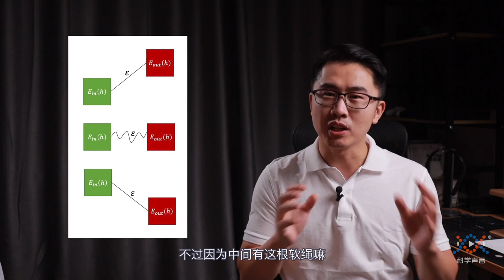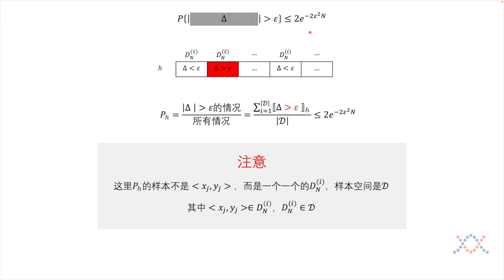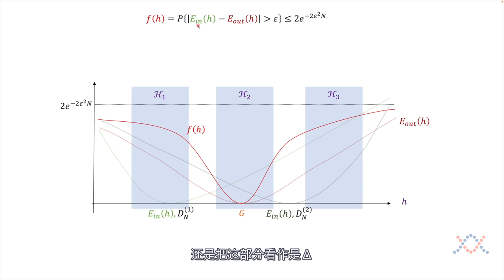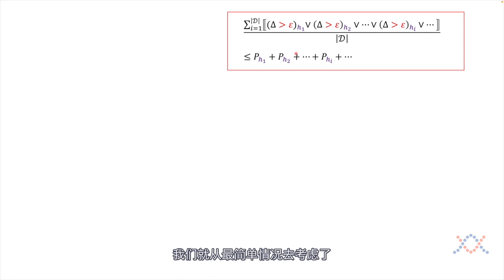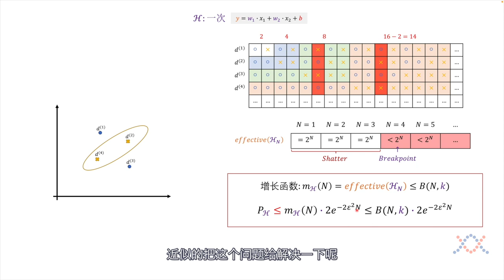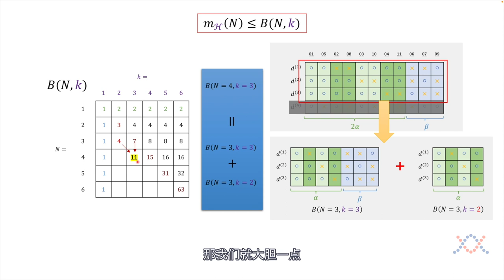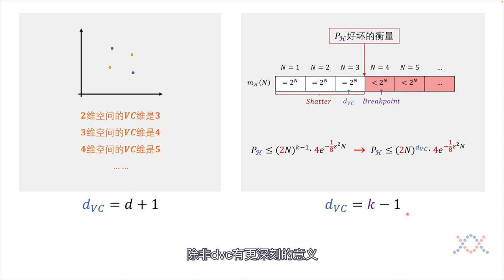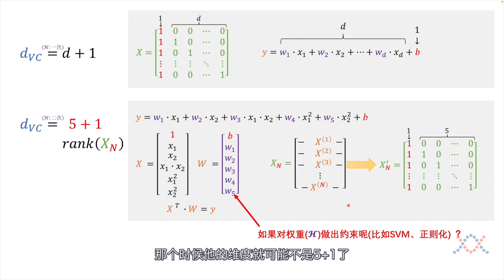VC维是如何推导出来的？为什么说它是机器学习理论最重要的发明？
（林轩田老师 《机器学习基石课》 学习感悟与总结 part 2）
如何才能利用大数定律实现机器学习？
第一步，得到霍夫丁不等式
第二步，够造Ein和Eout，形成PAC机器学习框架
第三步，在PAC基础上，利用Breakpoint得到VC界
第四步，用VC维度帮助选择机器学习模型